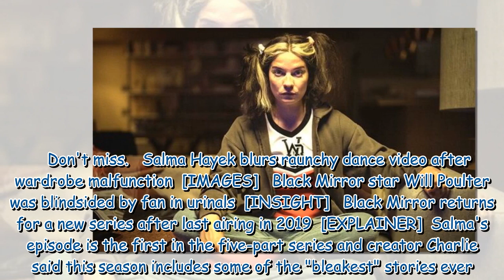Salma Hayek feared she'd 'get in trouble' over Black Mirror episode